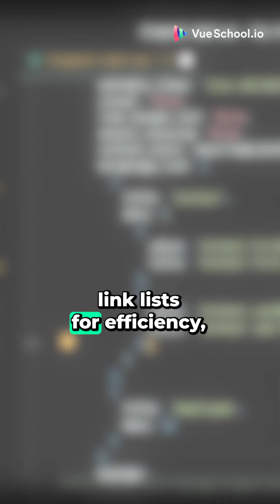Rich Text Editing and Beyond with TinyMCE and Vue - What You'll Learn in 50 seconds!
Discover what you'll learn in our new course: 'Rich Text Editing and Beyond with TinyMCE and Vue '! ⬇️

• About the Rich Text Editing and Beyond with TinyMCE and Vue course:
Modern applications require robust content editing well beyond plain text and even beyond traditional WYSIWYG editors. Your Vue applications are no exception! Learn how to add various implementations of rich text editing to your Vue apps with TinyMCE. It’s a flexible and easy-to-use solution for powering all kinds of content editing from traditional rich text needs to use cases like HTML email templates, content for learning management systems, and even full-on CMS systems.

✓ Use TinyMCE to power a newsletter editor with advanced formatting, personalization, and template management
✓ Build a streamlined CRM messaging system with smart auto-resizing and grouped toolbars
✓ Develop a modern CMS editor with custom styles, auto-save functionality, and collaborative commenting

• Who's behind the course:
- Daniel Kelly, full-time educator at Vue School and has a massive passion for Vue.js, Nuxt.js, and Laravel.
- Mrina Sugosh - Collaborator. Mrina is a Developer Relations Manager with over seven years of experience turning complex coding concepts into approachable, practical solutions.
- Coco Poley, Collaborator. Coco is a creative content marketer and writer with over 10 years of experience in technology and storytelling.